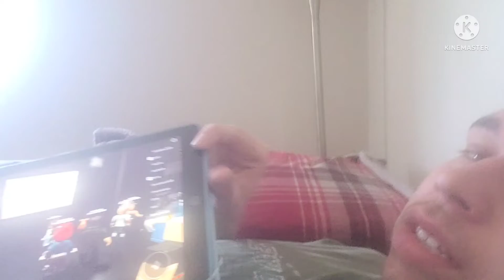Rachel made brockie salad